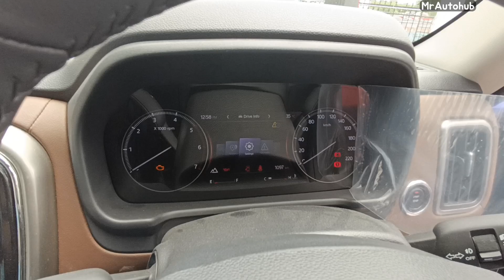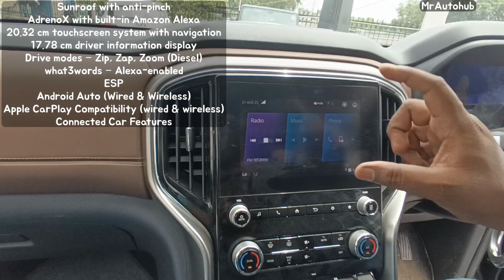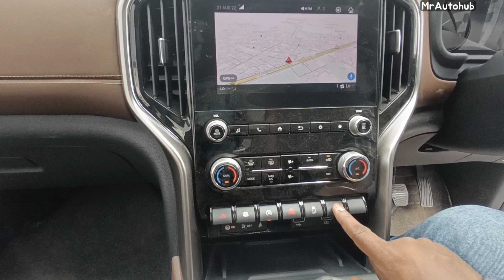Fortuner से आधी कीमत पर 4X4ScorpioN💯 , Full detailed Review ❗VFM, Interior, Exterior, OnRoad price🌟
कहर मचाने आगयी 4X4 ScorpioN❗ScorpioN 4XPLORE full detailed Review, On road price, Ride quality 💯

4Xplore variant me apko 4WD ka option milta h diesel engine k sath, petrol me iska option ni provide kiya gya h
Is video apko detail me sari jankari di gyi h video ko end tk dekhe

Highlights:-
overview
Exterior Review
Interior Review
Comfort
Reliablity
Space
Built Quality
Price
Engine

Queries??
why buy ScorpioN?
ScorpioN vs Xuv700?
price of ScorpioN?
Delivery date of ScorpioN?